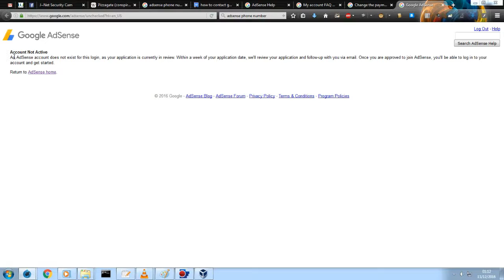Adsense Corruption Closed My Account Exposed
Bastard Adsense Closed My Account With No Notification or email or any notice whatsoever thec unts are rip off bunch of cunts!

Iv had adsense no problem for years and now suddenly they took it for no reasons, no strikes or anything!!!